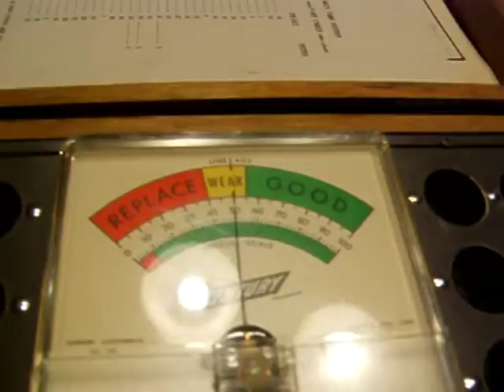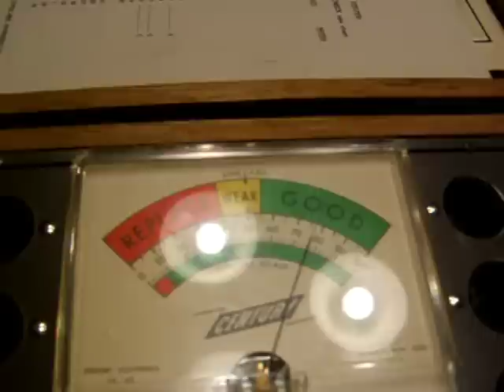ECC 81 Tube test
Testing an ECC 81 tube on the Century tube tester